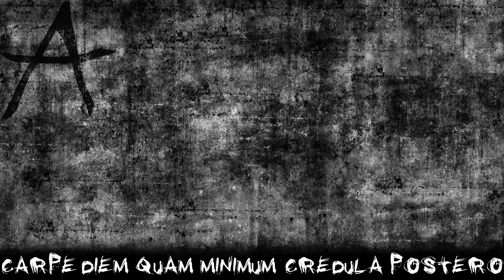Tutti Frutti by Little Richard (Cover)